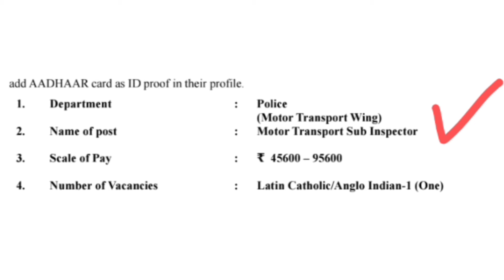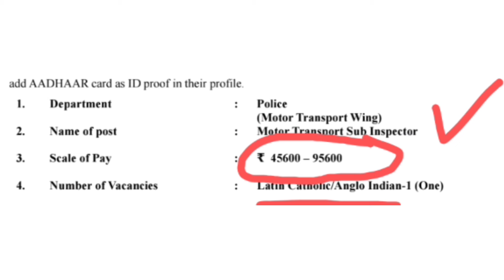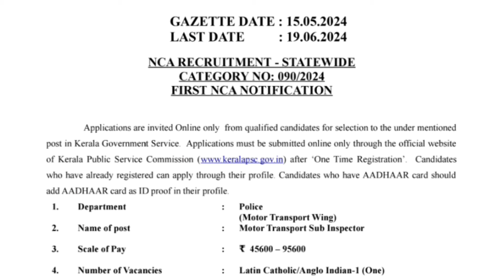🥳ഫിസിക്കൽ ഇല്ലാതെ MVD യിൽ സ്ഥിര ജോലി നേടാം🔥45600 രൂപ തുടക്ക ശമ്പളം | NCA വിജ്ഞാപനം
MVD notification psc 2024
Motor transport wing si notification 2024